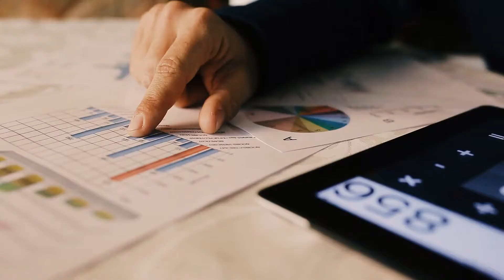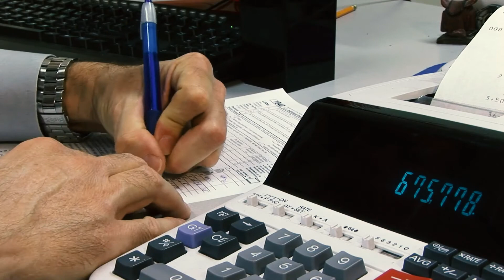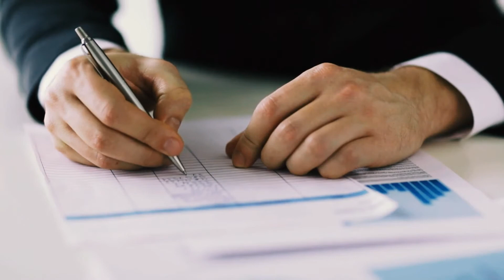Germany: A Guide to Taxation in Germany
Taxation in Germany is a dry but important topic worth learning for any individual living in the country. Why? Well, how else can you gain better control of your finances without having a strong understanding of where it's coming from and going?! That's the goal of this video: to help you understand taxation in Germany. In our video, we explore topics such as the tax administration in Germany, income taxes for individuals, and tax basis. We also touch on income tax rates, capital gains, and other taxes those in Germany should be aware of. Finally, we provide a quick overview of the handy tool we've created for you: a Germany tax calculator! For more information about taxation in Germany, and to get access to our handy calculation tools and resources, be sure to visit the accompanying guide to this video.